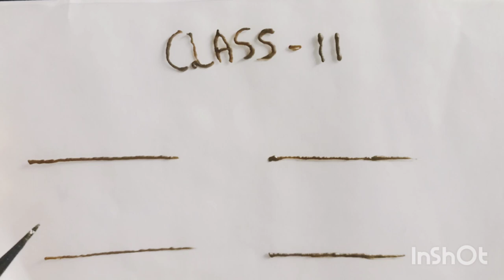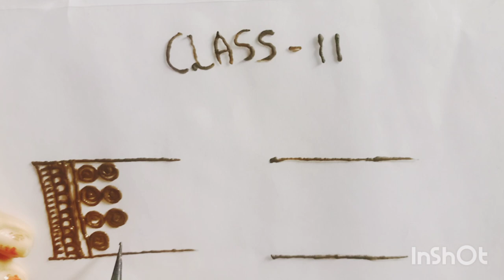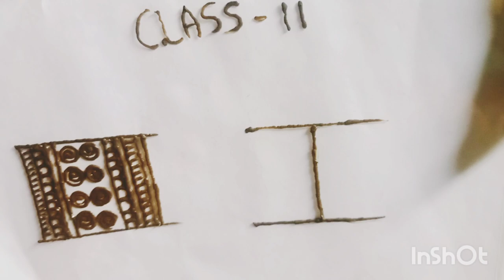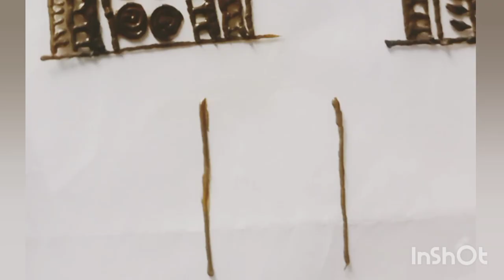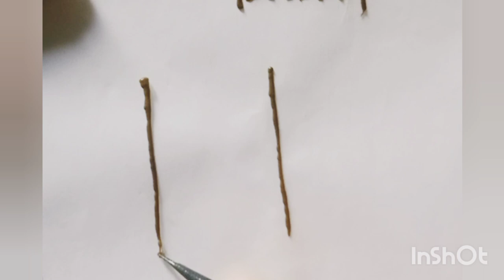How To Make Border Design II Border Design For Mendhi ll Beautiful Mendhi Designs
Mendhi Design ll Class 10 ll Mendhi kaise Sikhe ll Mendhi Design Tutorial
# How To Learn Mendhi For Beginners
Mendhi Course
Mendhi Lagane Ka Tarika
Menfji kaise sikhe
How to learn portrait mehndi design